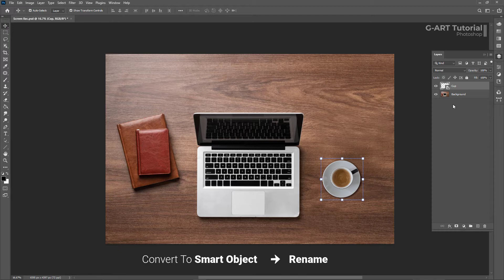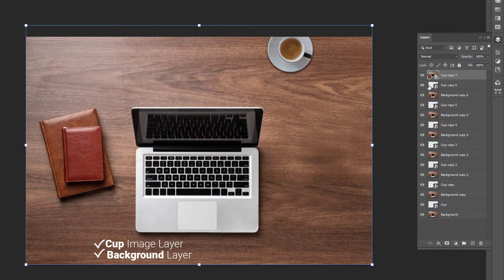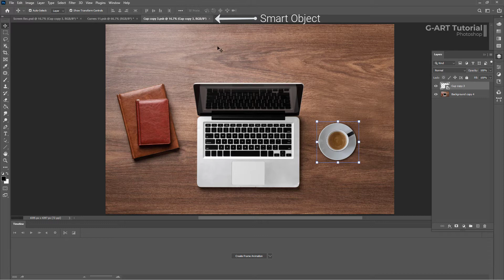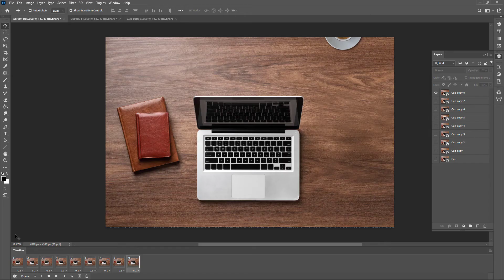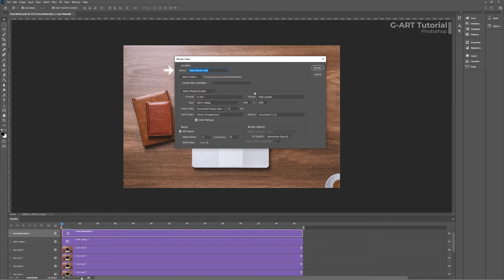Stop Motion in Photoshop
In this tutorial you learn how to create stop motion in photoshop.

For better learning, we suggest you read more explanations of this tutorial on G-ART Tutorial

Subsisto motus effectus in Photoshop , फ़ोटोशॉप में स्टॉप मोशन प्रभाव , Photoshop中的定格動畫效果 , effet stop motion dans photoshop

Timecode
0:00 Intro
0:37 Make Frames
1:40 Import Frames to Timeline
2:04 Adjust the Speed
2:26 Edit Frames
3:10 Color Grading
4:11 Rendering